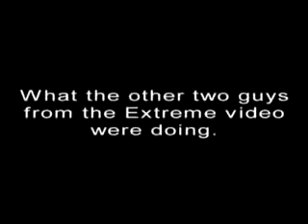More than word Extreme